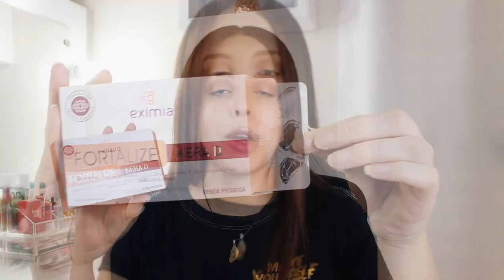EXIMIA FORTALIZE KERA D: O QUE É E PARA QUE SERVE ❓ | DAIENE CALMON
O Exímia Fortalize Kera D é um suplemento vitamínico (nutracêutico) com alta concentração de Biotina indicado para queda de cabelo, cabelos quebradiços, cabelos finos, cabelos frágeis, cabelos sem brilho e também unhas quebradiças e descamando. Saiba mais assistindo ao vídeo! 🎬